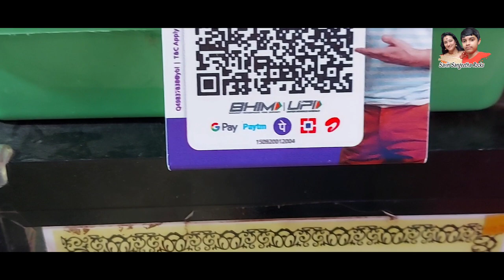Sugar Glider |പറക്കും അണ്ണാൻ video Malayalam/flying squirrel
Malabar aquarim and pets dealing with all type of  ornamental fishes and pets ... 🐇🐹🐓🦆🦜🐢🦐🐠🐟

For more details call or WhatsApp 👇

Malabar Aquariam and Pets
Mukkam
kozhikode
kerala